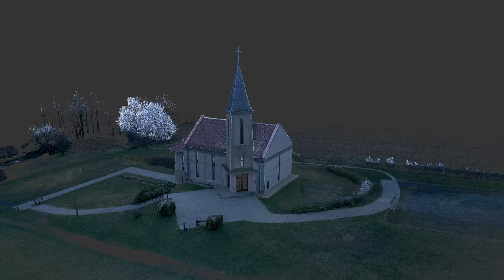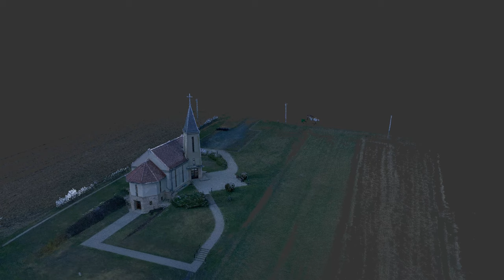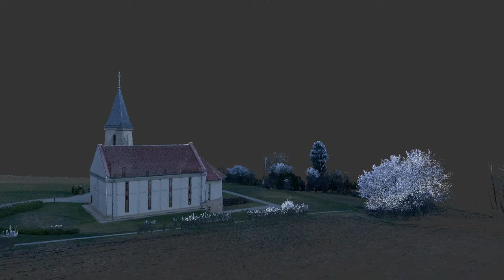Teskánd, Szent Család templom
Egy település akkor élő igazán, ha a lakói nemcsak saját otthont, de közös tereket, iskolát, templomot is építenek. Teskánd nem csupán a szomszédos megyeszékhely, Zalaegerszeg alvóvárosa: ezt bizonyítja a közös erőből öt éven át épített, 2011-ben felszentelt Szent Család templom a falut övező domboldalak egyikén.